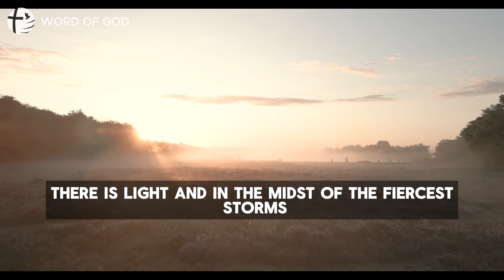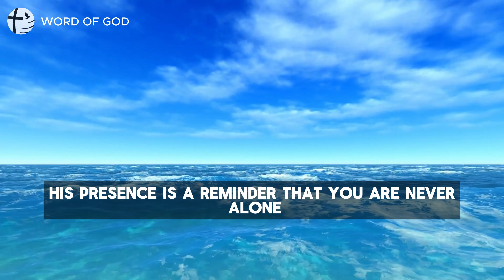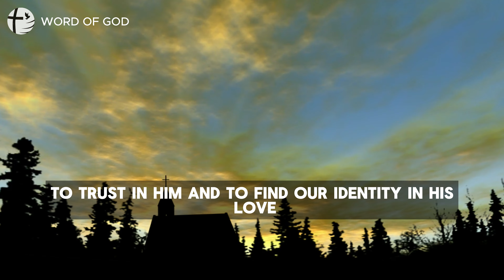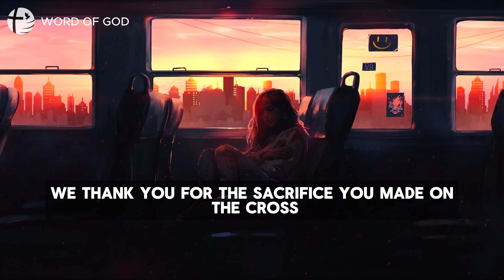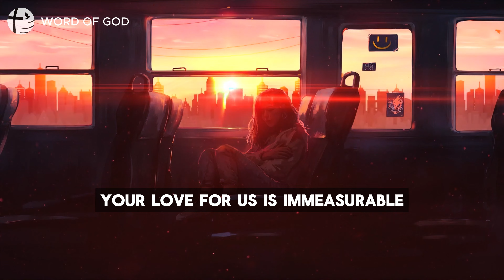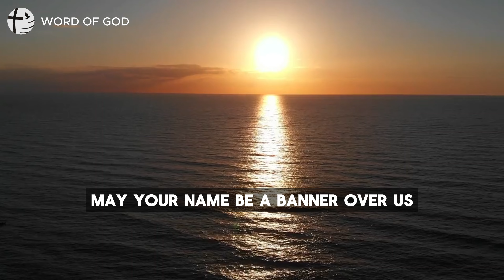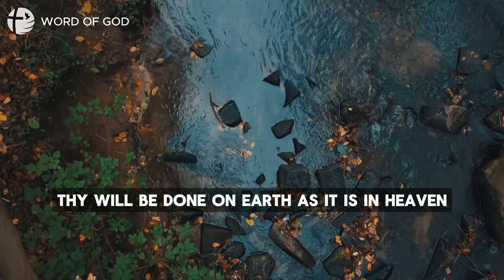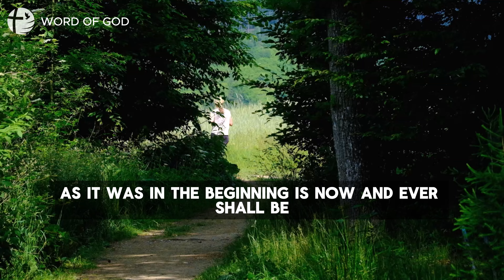Fear the Power: Jesus Reigns in Morning Prayer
JESUS The King Of Kings: The Name Above All Other Names | God | Morning Prayer | Word Of God